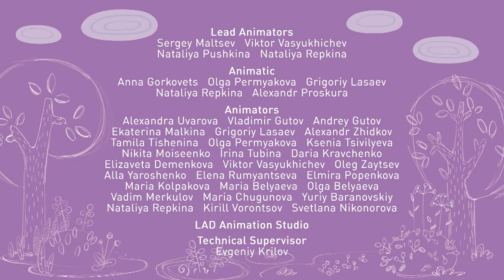Tina & Tony 😃 Full Episodes collection (Episodes 26-30) 💗 0+ | Cartoons for Kids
00:00 - Cooking by the Book
04:52 - A Spot of Luck
09:12 - Treasure Hunters
13:32 - A Not-So-Still Life
17:52 - Medicine Mix-Up